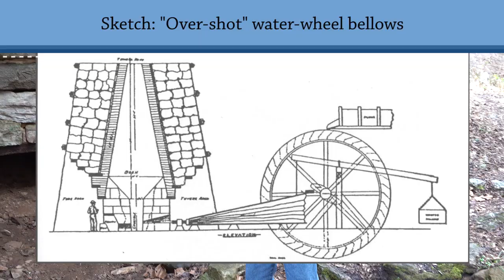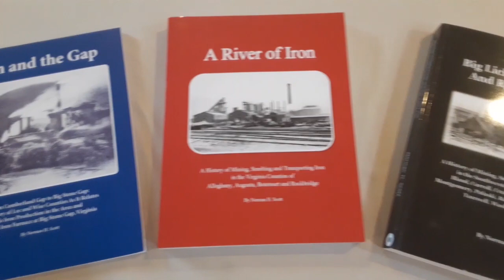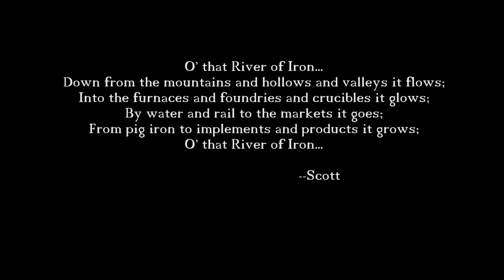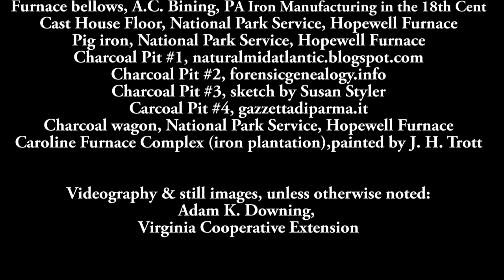Fifteen Minutes in the Forest: Forests, Charcoal, & Pig Iron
Forest history in the eastern US is closely tied to the Iron industry which used massive amounts of charcoal.  Charcoal is made from wood!  Wood comes from trees.  Two foresters and a historian "tell all".